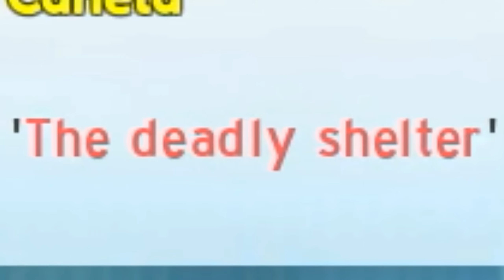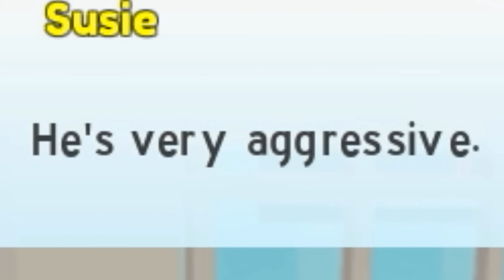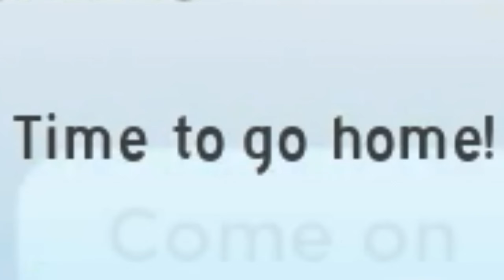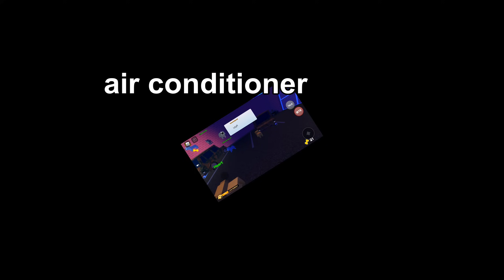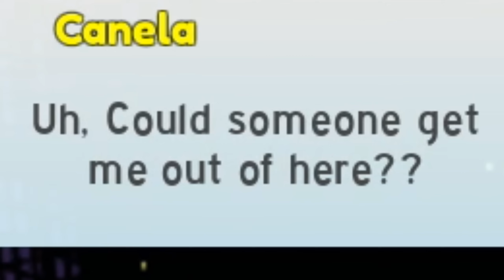Roblox pet story...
bark bark bark im a tree. JUST KIDDING im actually a dog (im actually human lol). dogs can also go meow...but only in roblox “pet story”

this is another roblox story game but about pets! u are in a roblox pet adoption center with ur other dog friends. ITS THE BIG DAY BECUZ U GONNA GET ADOPTED...by a cute grandma yay. but it doesnt get happy from there...cockroaches are infesting, mouse are stealing, and other dogs want to KILL U!!! pets are still cute tho :)

what does the fox say?? ringdingdingdingringling ok sry